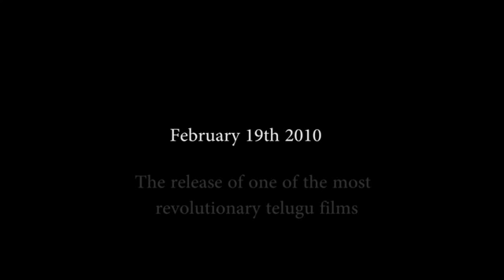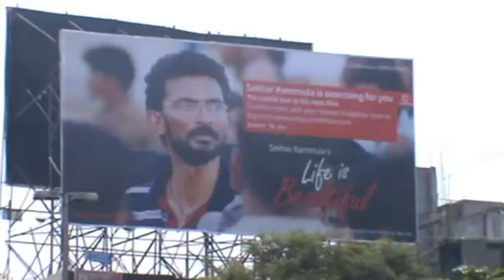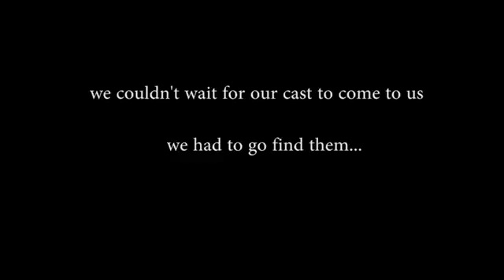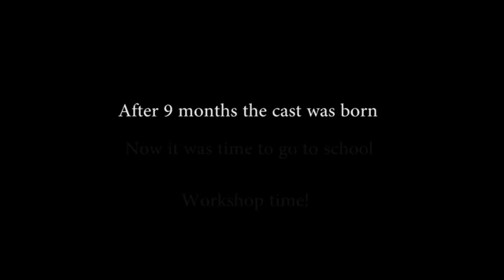life is beautiful sekhar kammula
HE IS
A
HE IS
B
HE IS

Sorry GUYS I cAnt form words to Express his GREATNESS
HE IS BEST FOR HIMSELF a Diamond THt GLITTERS nt fr its Shine fr its CREATIVITY THAT'S SEKHAR KAMMULA .